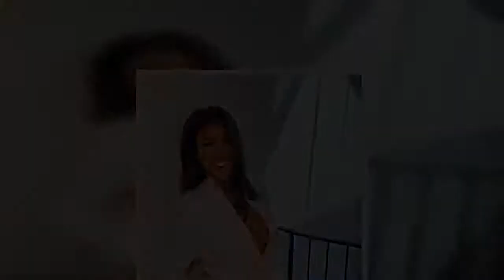✅ Khloe Kardashian dishes Kylie Jenner is the family hair expert, Kourtney knows about skin and Ken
✅  Khloe Kardashian dishes Kylie Jenner is the family hair expert, Kourtney knows about skin and Kendall teeth... but fails to mention Kim's expertise